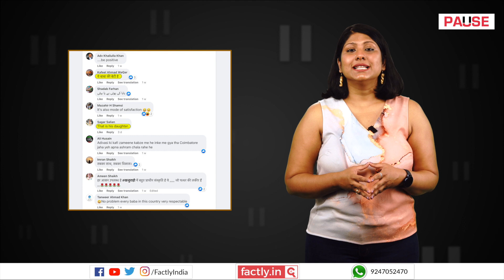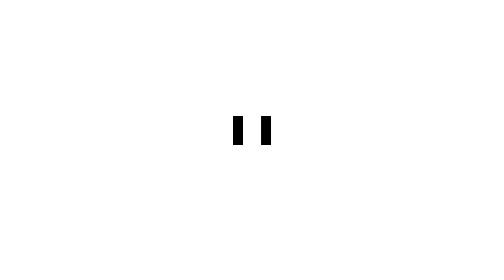FACT CHECK: Viral Image Shows Jaggi Vasudev Posing Intimately with a Young Woman?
A social media post claims that an accompanying image shows spiritual guru Jaggi Vasudev posing intimately with a young woman. We check the veracity of the claim in this video.